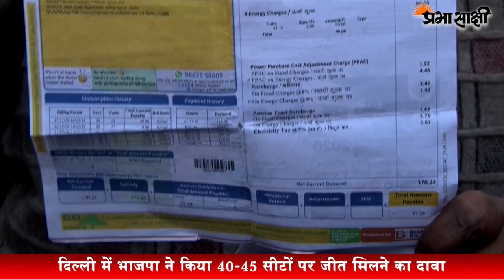ChaiPeSameeksha Delhi में Congress ने क्यों मानी हार, BJP को कितना फायदा देगा Ram Mandir Trust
इस सप्ताह दिल्ली विधानसभा चुनावों प्रचार के आखिरी दौर में सभी पार्टियों ने अपने तरकश से हर तरह के तीर निकाल कर एक दूसरे पर निशाना साधा। यह चौंकाने वाला रहा कि दिल्ली में 15 साल राज कर चुकी कांग्रेस के आला नेता प्रचार खत्म होने से मात्र ढाई दिन पहले प्रचार करने उतरे। एक महीने पहले की बात करें तो आम आदमी पार्टी के लिए एकतरफा माने जा रहे इस चुनाव को भाजपा ने कांटे की टक्कर वाले चुनाव में परिवर्तित कर दिया। दूसरी ओर करोड़ों रामभक्तों का सपना उस समय साकार हो गया जब इस सप्ताह मोदी सरकार ने अयोध्या में राम मंदिर निर्माण के लिए ट्रस्ट के गठन की घोषणा कर दी। हालांकि ट्रस्ट में जिन लोगों को सदस्य नहीं बनाया गया है वह विरोध कर रहे हैं लेकिन राम मंदिर निर्माण का मार्ग प्रशस्त हो चुका है और मस्जिद निर्माण के लिए भूमि सौंपे जाने का भी ऐलान कर दिया गया है।u